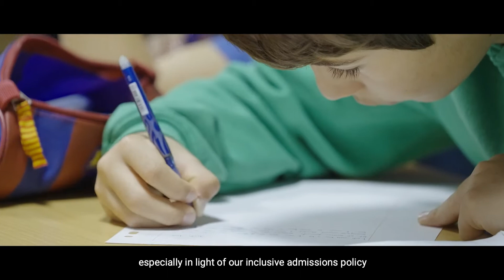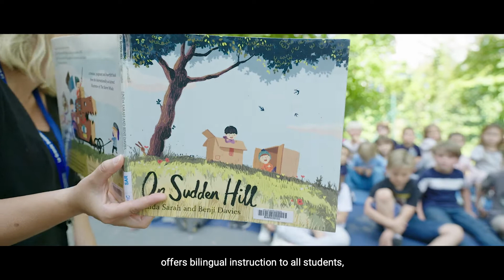Welcome to Ecolint, the world's #1 international school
At Ecolint, we educate our students to become global citizens with the courage and capacity to create a just and joyful tomorrow together. Providing a high quality international education to all students, we respect our learners’ individual and cultural identities and encourage them to carry on learning throughout their lives.